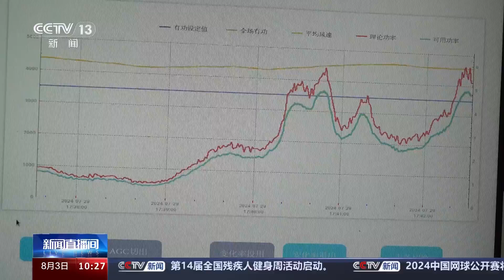我国西北地区海拔最高风电场 乌恰风电场首批机组正式投运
今天（8月3日），我国西北地区海拔最高的风电场——乌恰风电场首批机组在新疆克孜勒苏柯尔克孜自治州正式投运，这是我国最西端的风电场，它的投运标志着 我国在高海拔地区风能开发上取得突破。

乌恰风电场坐落于帕米尔高原，风机安装高度在海拔2800米至3300米之间，首批投运了20台风机，项目总共将建设38台风电机组，总装机容量达 20万千瓦。

国家能源集团龙源电力新疆公司董事长 张石刚：项目是新疆南部地区首个风电项目，该项目的建设投产结束了新疆南部地区没有风力发电的历史。该项目年底前全部投产后，全年可发电约 5.4亿度，能够满足当地30万户居民一年的生活用电需求。

这个项目与同等发电量的火电项目相比，每年可以节约标煤16.48万吨，用水约65.41万吨。